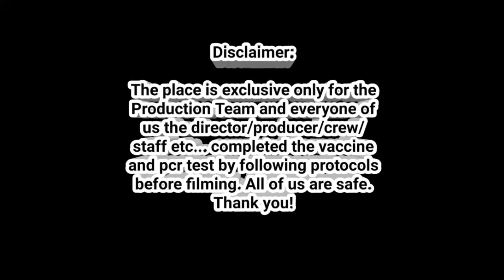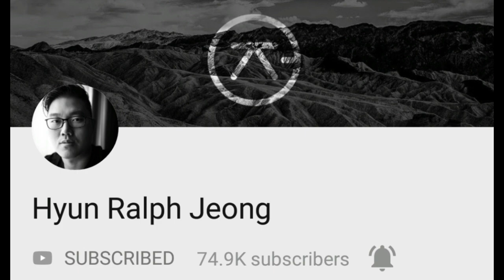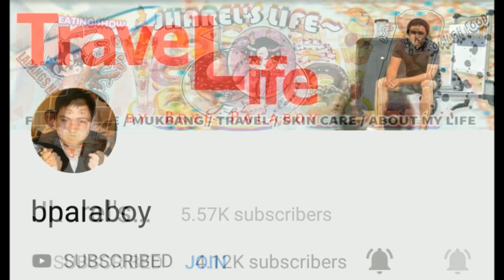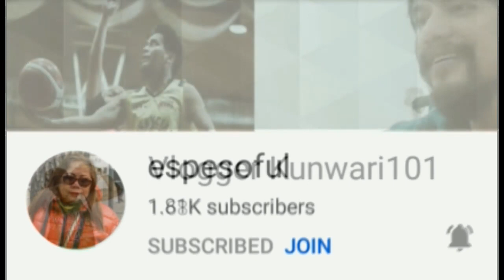Buffet serve during Film Set Up | Break Time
for next video update.

DON'T FORGET TO CLICK HD720 FOR A HIGH RESOLUTION. Thank you guys!

Check Link Below and Thank You!